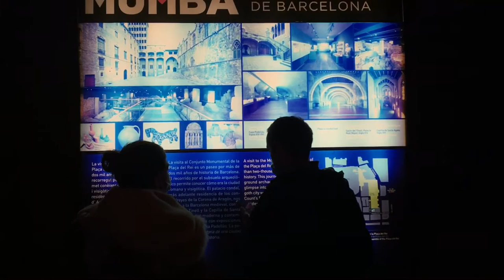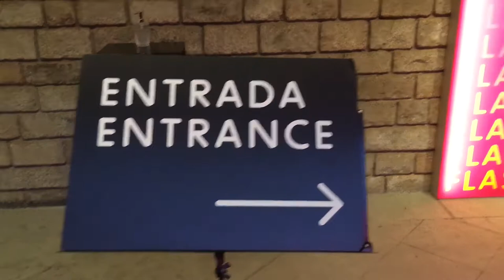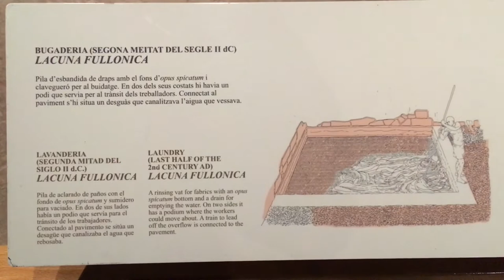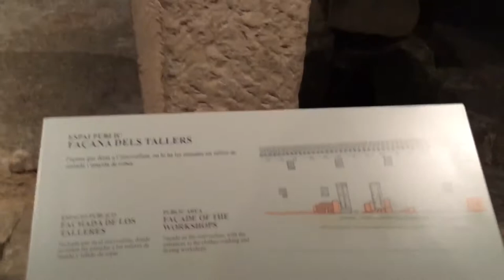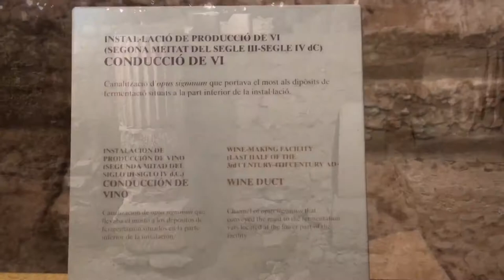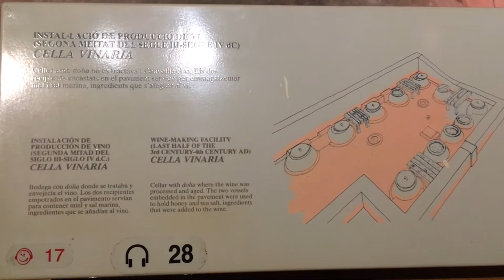Museu d’Història de Barcelona (MUHBA) Plaça del Rei - Barcelona History Museum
MUHBA, (Museu d’Història de Barcelona - Plaça del Rei) or Museum of the History of Barcelona is a history museum in the Gothic Quarter, Ciutat Vella district. It is centered on the archaeological remains of the ancient Roman city of Barcino, under Plaça del Rei. There’s an exhibition of the daily life of Roman houses, shops, factories, bishop’s palace, etc.

We visited there on Sunday, it’s free after 15:00 p.m. but one should get a reservation online.